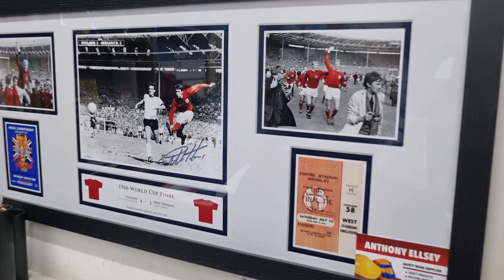England Asian Breakfast Treat after England got through the Euro Final 2024